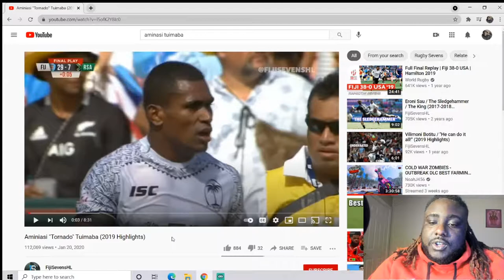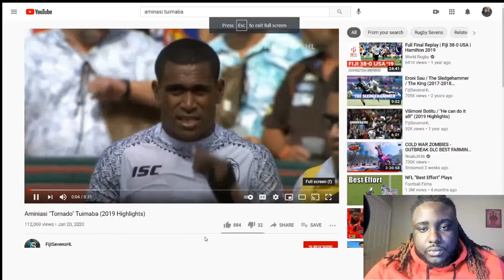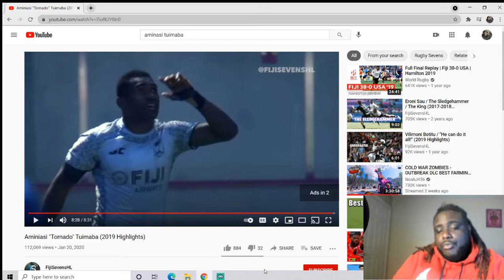*REACTION* Aminiasi The Tornado Tuimaba Non Human Highlights!!! (Must See)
This was a requested video from a supporter!!